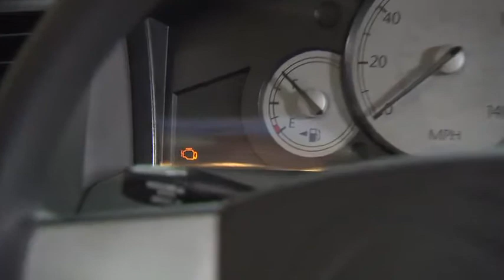Fix Other Codes First Step Two Emissions Control Diagnostic Process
Automotive how-to video. Installation tips and tricks. Installation and repair how to video. Car and truck repair and maintenance. Product information guide.